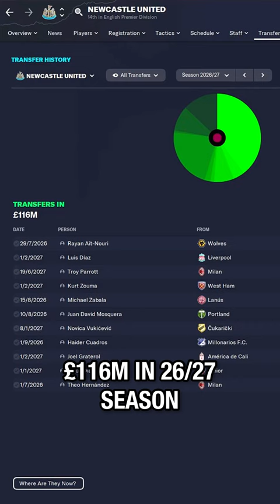How Newcastle Utd spent £1.4bn in FM23